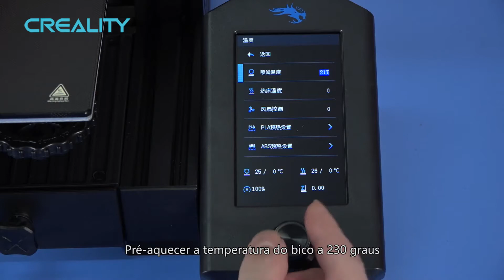Tutorial de limpeza do bico com agulha Ender 3 V2（Portuguese）